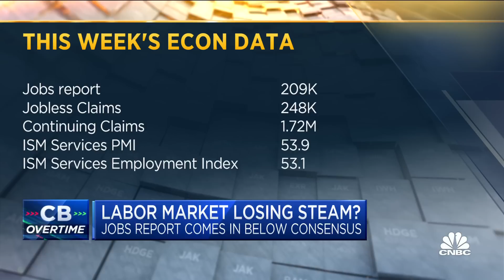The Fed still has work to do with rate hikes, says Fmr. Fed President Dennis Lockhart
Dennis Lockhart, Former Atlanta Fed President, joins 'Closing Bell Overtime' to discuss the June jobs report and what it could mean for the Fed's next decision on rate hikes.